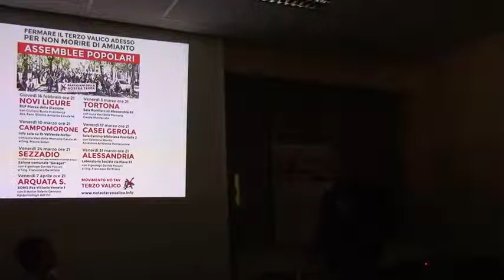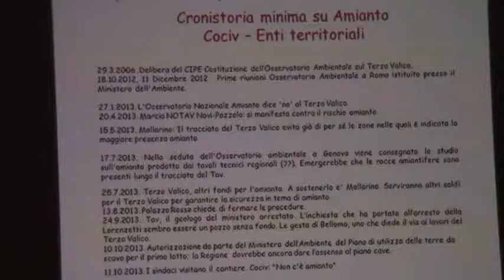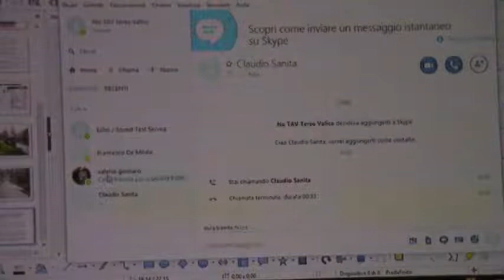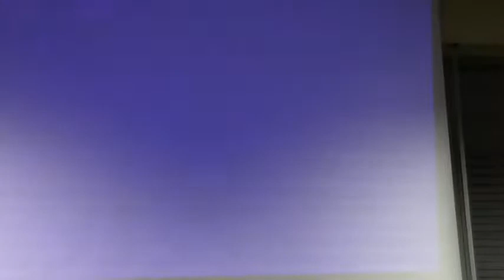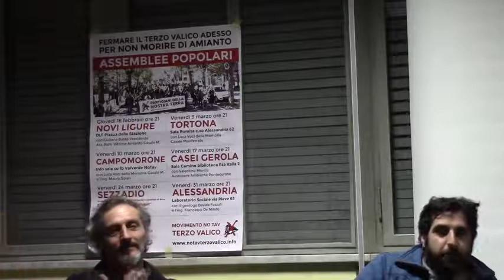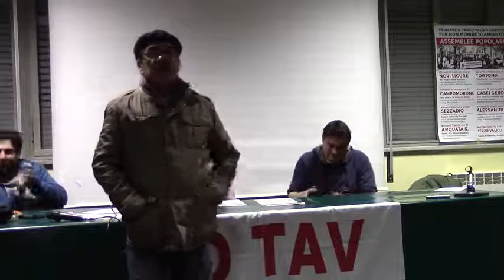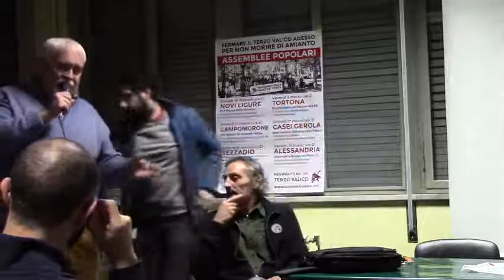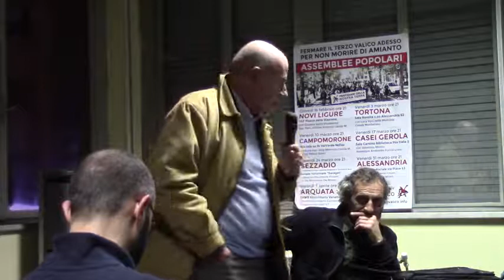Assemblea a Novi contro Terzo Valico e amianto